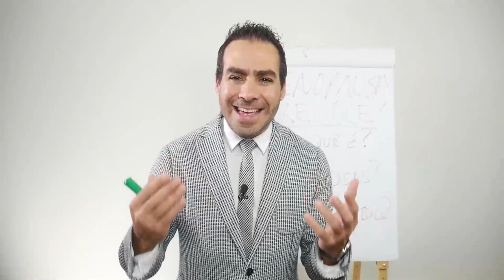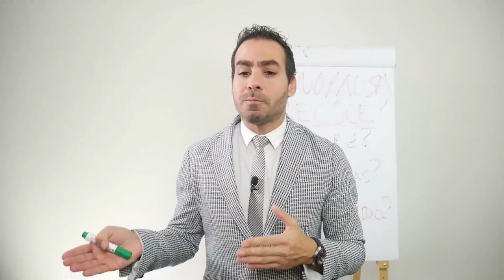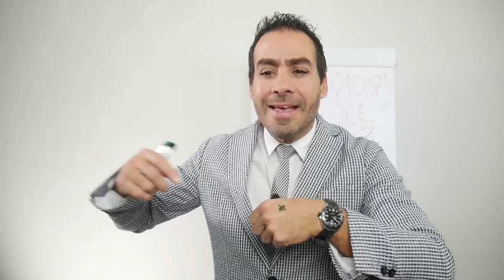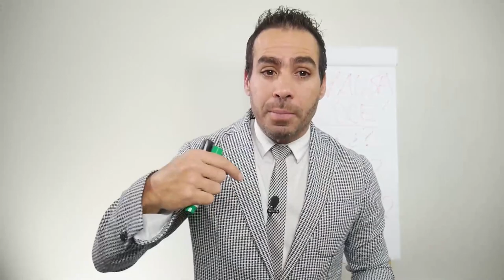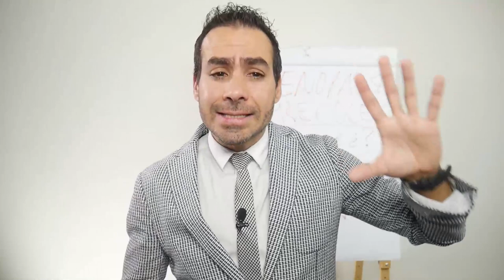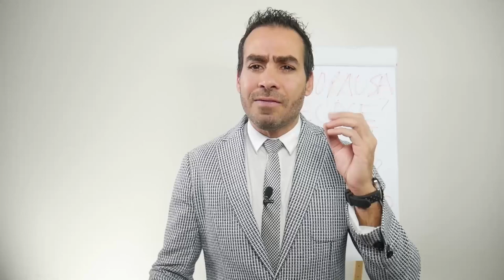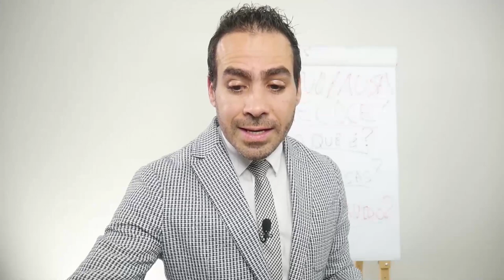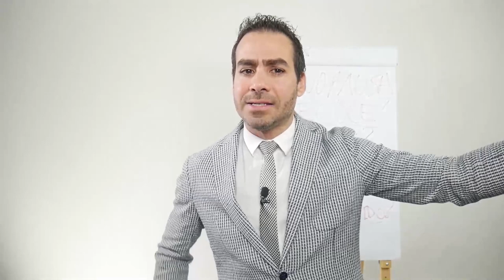Consigo Engravidar com Menopoausa Precoce? (TENTANTES)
Você está assistindo um resumo de um Bate-Papo da Fertilidade, uma LIVE semanal aqui no Youtube onde eu explico de maneira fácil de entender os mais variados temas sobre FERTILIDADE.

Conheça-me melhor...

COMPARTILHE!

(8:00h às 17:00h - Segunda a Sexta-Feira)

Médico Ginecologista
CRM-SP 133.524